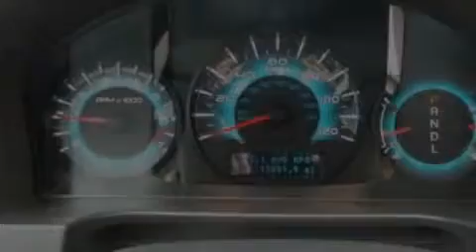2012 Ford Fusion Saginaw MI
We are proud to present this 2012 Ford Fusion . We have been honored to serve the Saginaw MI area , we promise that your experience at our dealership will exceed your expectations ! Year : 2012 Make : Ford Model : Fusion Engine : 2.5L I4 16V MPFI DOHC Trans .